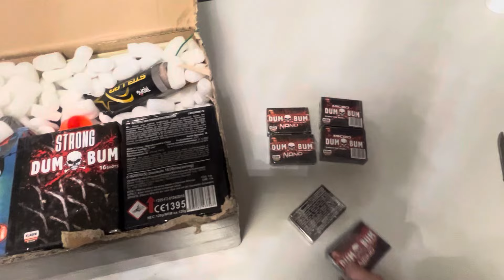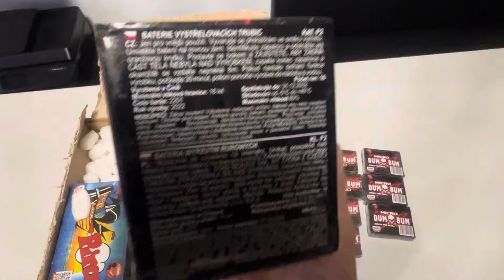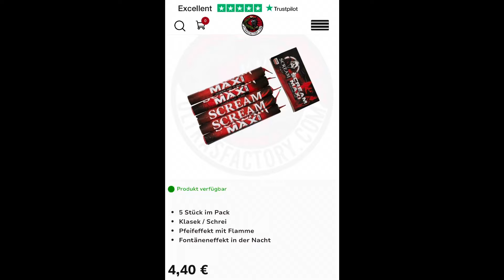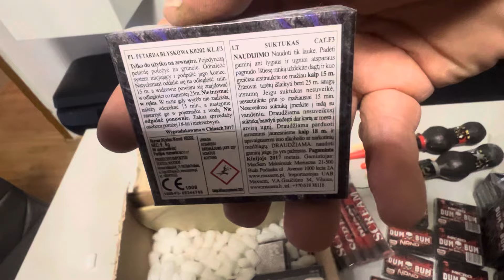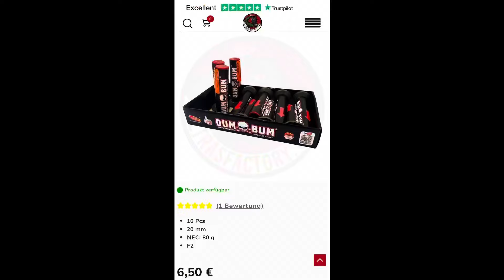Ultrasfactory Bestellung (Feuerwerk Einkauf)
Danke pyrofanatiker 87 ✌️🫡